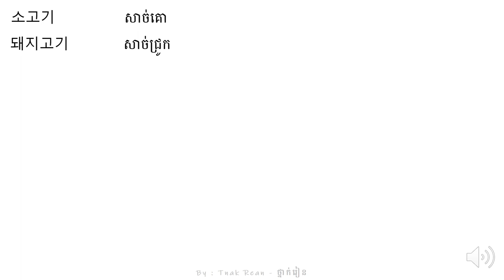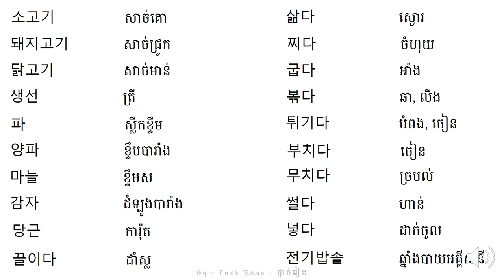រៀនអានពាក្យ 49 - Korean Vocabulary 49 - 단어를 공부하기 49 | by Tnak Rean - ថ្នាក់រៀន